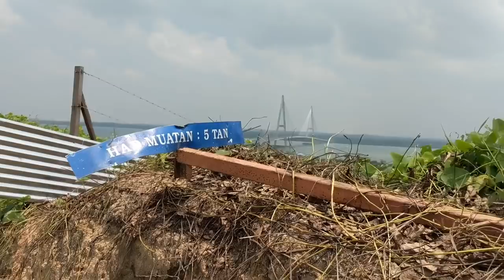Rakit Atan Lobster 11.8.18